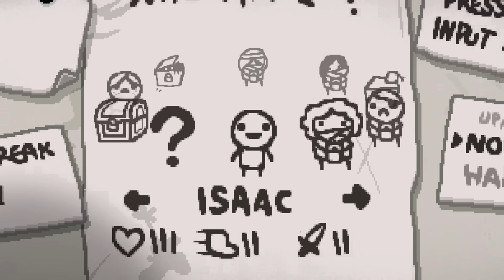J'ai trouvé la plus grosse VICTIME du Monde.. (Binding of Isaac)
Dans ce jeu jsuis une victime..